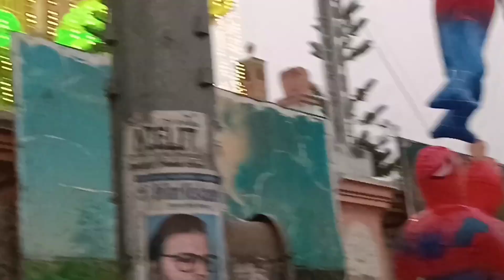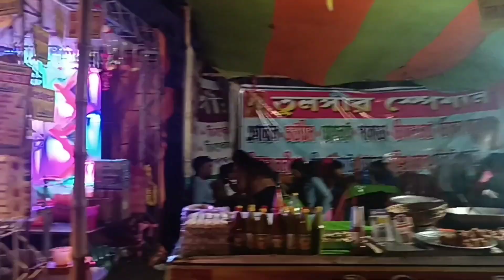বাপের বাড়িতে গিয়ে দিদি আর জামাইবাবু সাথে ব্যান্ডেল চার্চ ঘুরতে গেলাম||অনেক মজা হল